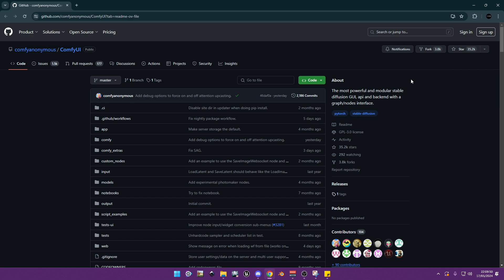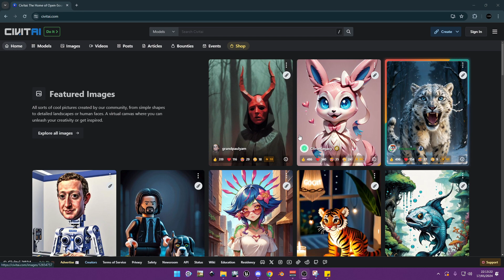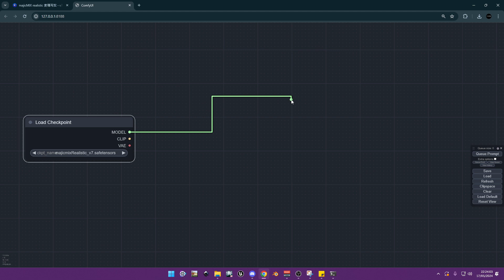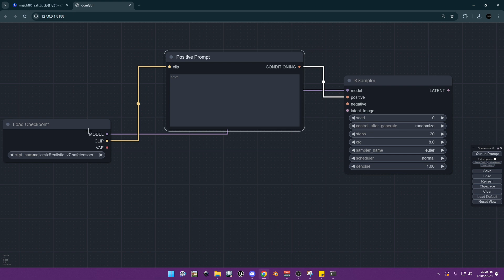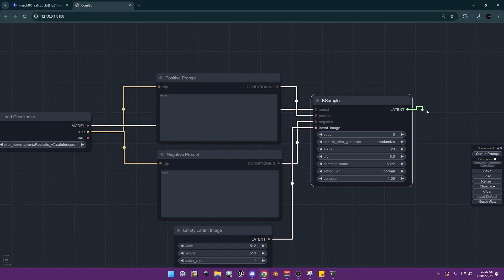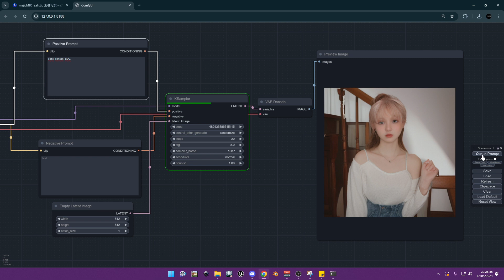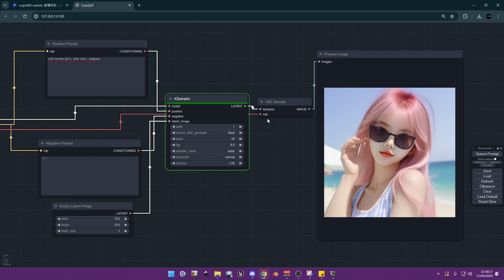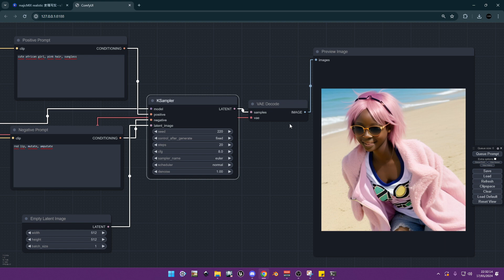Tutorial Install ComfyUI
Cara install dan basic ComfyUI